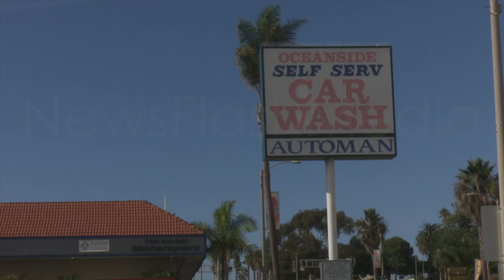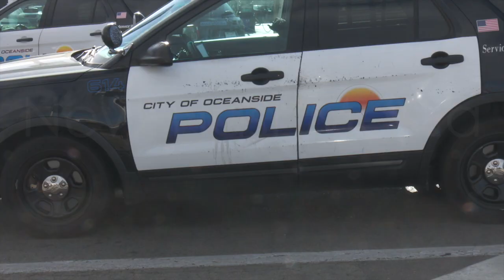Motorcycle Officer Involved in Crash With Sports Car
- Units responded after a motorcycle officer and a two-door sports car collided near S Coast Highway & Oceanside Boulevard at about 2:50 PM
- One person was transported
- An air ambulance was placed on standby, but the person was transported by ground
- Both directions of S Coast Highway are closed
- The motorcycle is seen in the footage on the ground with its emergency lights activated
- It's not known what caused the crash